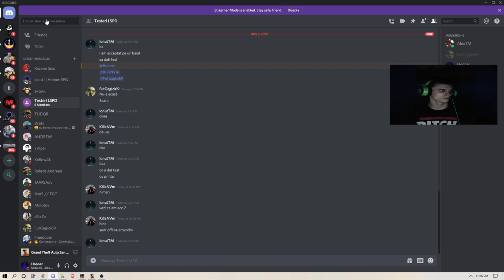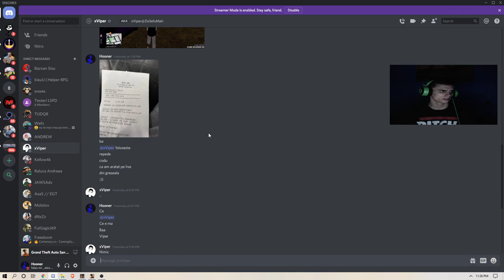💰AM DAT PREMIU LA GIVEAWAY & INSCRIERI PENTRU SAPTAMANA VIITOARE!!💰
✔️Steam: HoonerNvM
► SERVER-UL DE SA:MP UNDE JOC
✔️ moon.eclipsed.ro
✔️ moonpanel.eclipsed.ro
✔️ forum.eclipsed.ro
✔️✔️✔️✔️✔️ PENTRU GIVEAWAY AI NEVOIE DE MINIM NIVEL 5 SI 20 DE ORE JUCATE PE MOON.✔️✔️✔️✔️✔️
NUME PE JOC:
NIVEL SI ORE JUCATE:
ERAI JUCATOR MOON SAU TE-AI APUCAT?
✔️ Nu uita sa apesi pe butonul de like daca iti place ceea ce fac, sa te abonezi si sa apesi pe clopotel daca esti nou pe canal si daca doresti sa ma intrebi ceva sau sa imi popui, o poti face in comentarii.